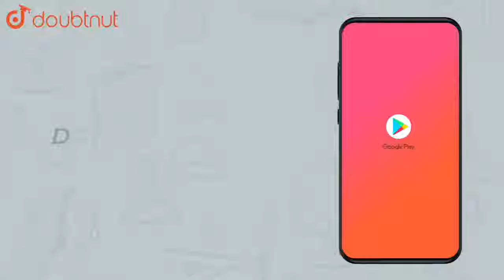క్రిందనీయబడిన శాతాలను భిన్నరూపంలో వ్రాయండి.25% | CLASS 6 | ప్రాథమిక అంక గణితం | MATHS | SRS PUBL...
క్రిందనీయబడిన శాతాలను భిన్నరూపంలో వ్రాయండి.25%
Class:CLASS 6
Subject: MATHS
Chapter: ప్రాథమిక అంక గణితం
Book:SRS PUBLICATION
Board:Andhra Pradesh Board

👉 Have Any Query? Ask Us.

Our Telegram Pages:
class 6
6 class ka math syllabus